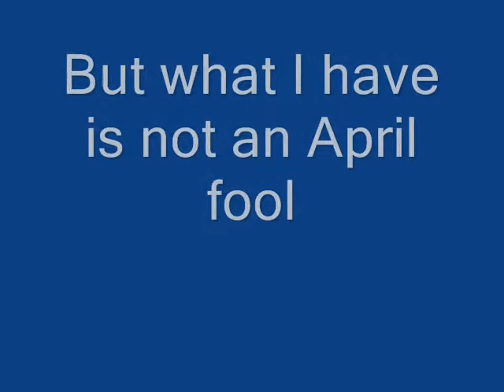Connor series 4 Images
New pictures of Connor in Primeval series 4.